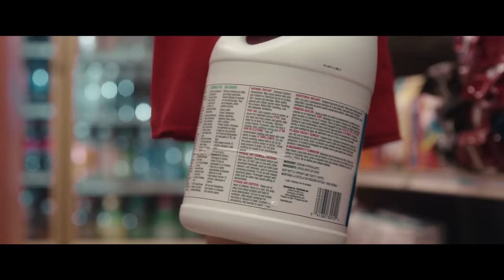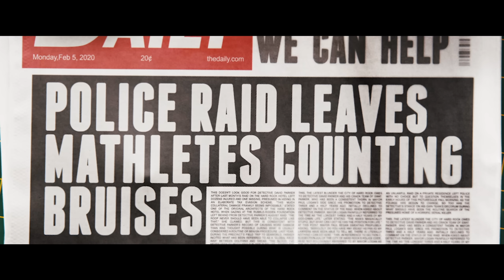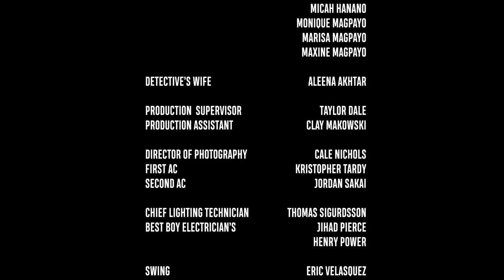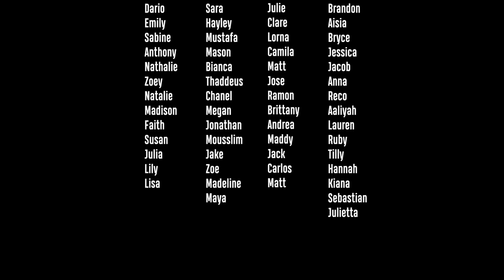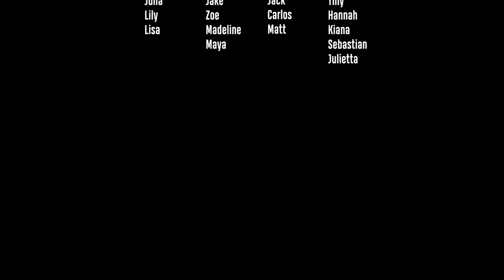"SUKI" - SHORT FILM DIRECTED BY NOEL MILLER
SUKI is a dark comedy short film about a detective and a serial killer.